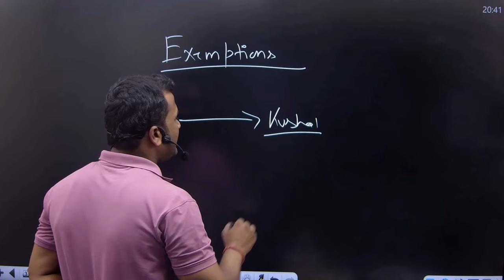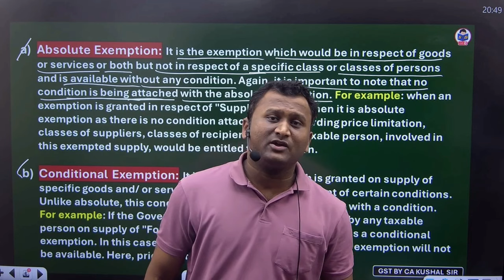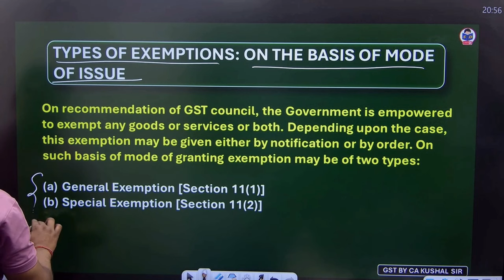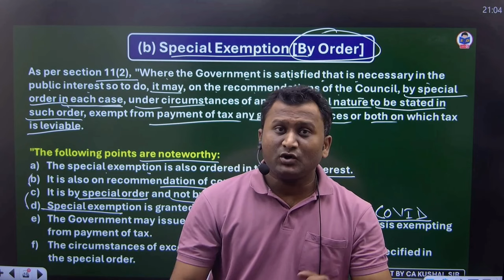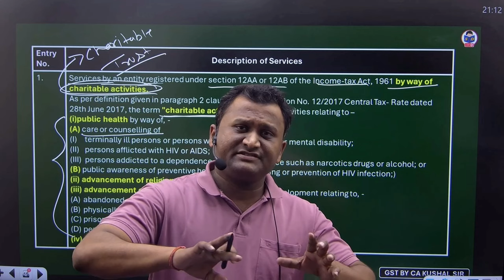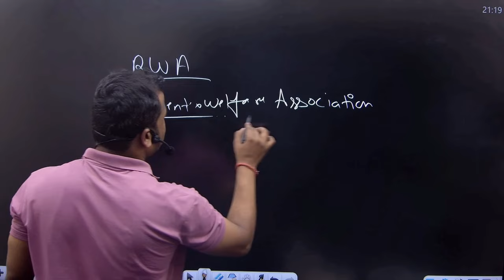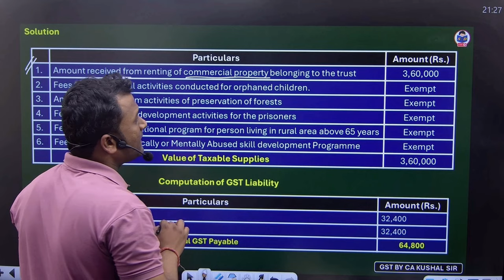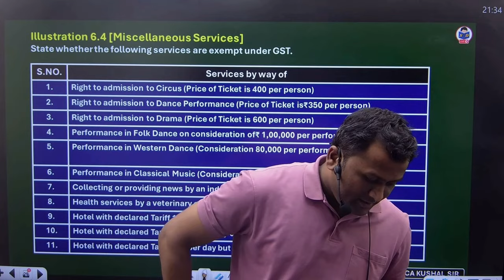Exemptions from GST | GST class for bcom students | By Kushal sir